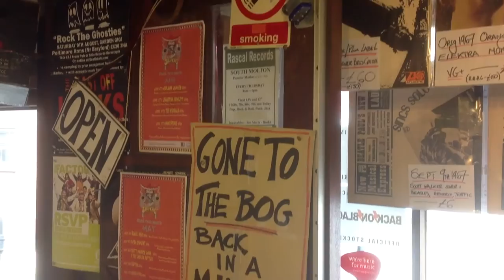Short Shorts: Matt the Hat - Barnstaple - North Devon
This is my entry for the Sony FS7 II competition.

Matt the Hat is one of North Devon's colourful characters.

Matt runs Discovery Music in Litchdon Street, Barnstaple, North Devon selling second hand, collectible vinyl, CDs, and other musicalia.

This is a short film made as an example for the North Devon Moving Image Short Shorts film competition.

Why not make your own short short?  We are looking for your sixty second films - a one minute documentary film about an interesting North Devon character.

Made on iPad retina display using iMovie.
Produced and directed by Amanda McCormack